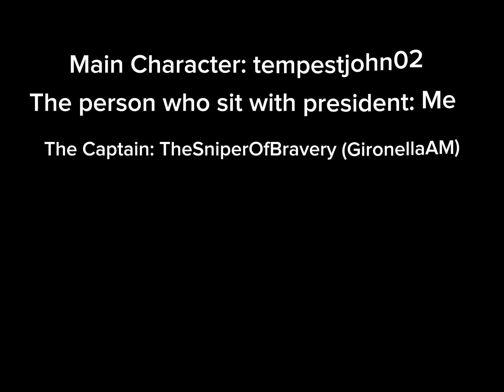The Air Force One Plane story of Raider-2803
Shoutout to @gironellaam3055 and @StickFigures PaintworksGraphy for being the characters as @gironellaam3055 Was the captain
@StickFiguresPaintworksGraphy Was the president and @InstrumentFan2510 (me) I sit with @StickFiguresPaintworksGraphy
Request a plane story in the comments! And enjoy our plane story videos!